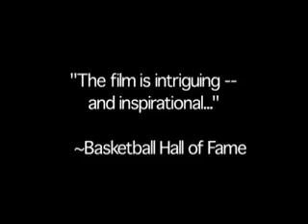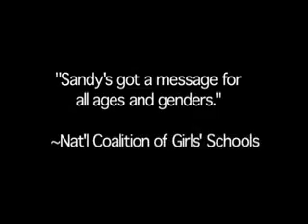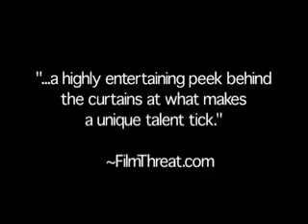Sandy 'Spin' Slade: Beyond Basketball documentary (directed/owned solely by Lorre Fritchy)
"Sandy 'Spin' Slade: Beyond Basketball" is a family-friendly film that reveals the unique profession and undeniable aura of an individual who stuns with her skill and motivates with her message. (2006, Lorre Fritchy - Director/Producer) (c)MasterPeaceProductions.com.